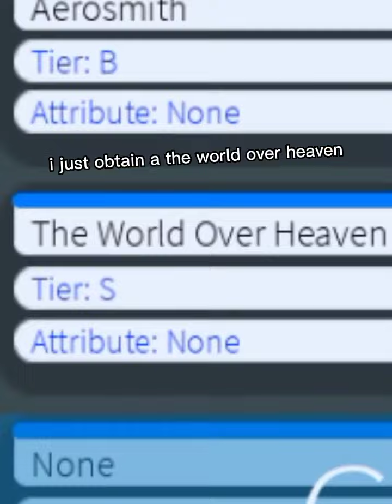i just got the world over heaven